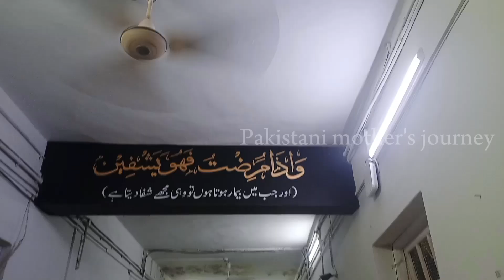Emergency Operation Theater Jana Para 😥 Allah Sab Beemaron Ko Shifa De